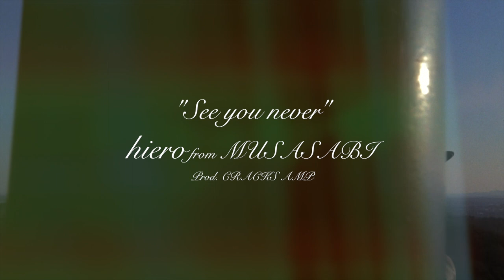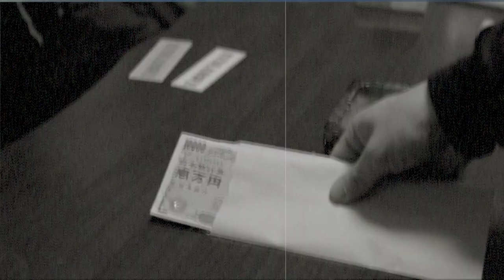【MV】See you never / hiero from MUSASABI Prod.CRACKS AMP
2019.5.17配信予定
CRACKS AMP
COMPILATION ALBUM
【relate】 収録
See you never / hiero from MUSASABI Prod. CRACKS AMP